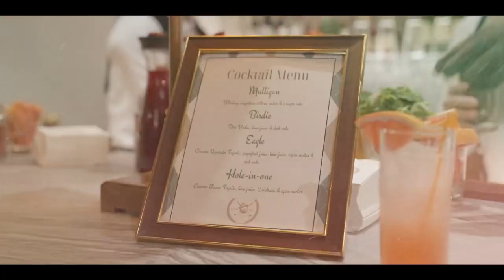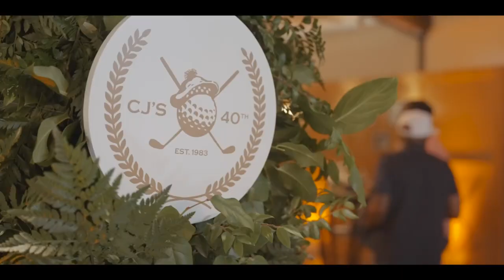CJ's country club inspired 40th birthday party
CJ‘s 40th birthday party was a hole-in-one! Our team worked hard to transform Casita Hollywood into a preppy country club with many golf elements as CJ loves golf and plays professionally. Golf carts and cigar rollers served beers, shots, and cigars all night to our guests on the mini golf course. Everyone posed in front of an argyle pattern wall, which was perfectly paired with a dangling chandelier, or they opted for one of our classic photobooths.